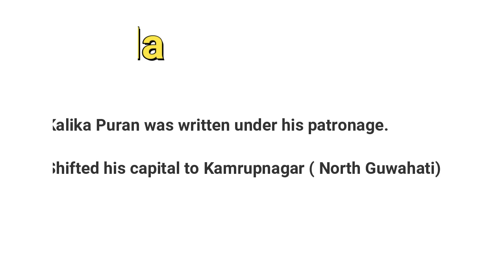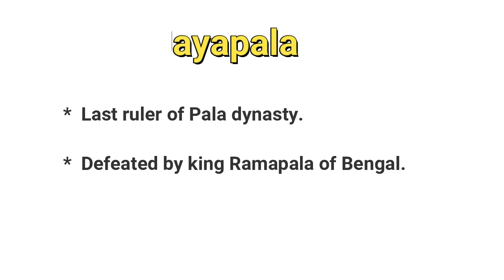ASSAM HISTORY,ANCIENT HISTORY/PART-5,PALA DYNASTY ,অসমৰ ইতিহাস,COMPLETE ASSAM HISTORY DETAILS,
ASSAM HISTORY,ANCIENT HISTORY/PART-5 ,PALA DYNASTY   ,অসমৰ ইতিহাস/ COMPLETE ASSAM HISTORY IN DETAILS
Complete Conceptual Video on Assam History|Topic wise Assam History, Ancient Assam History|Part 5|
This video is helpful for any Competitive exams like adreexam apsc assampolice_recuitmant_2024 dme Requirement TEST.
A detailed description on Assam History.
Topic Wise Discussion from Ancient Assam History to Modern Assam History.

Praygjyotisha and Kamarupa are the two terms that appear for Assam in Ancient Sources. In this video, we look at what these sources tell us about the kings who ruled Ancient Assam.